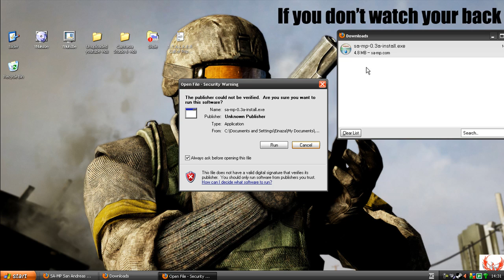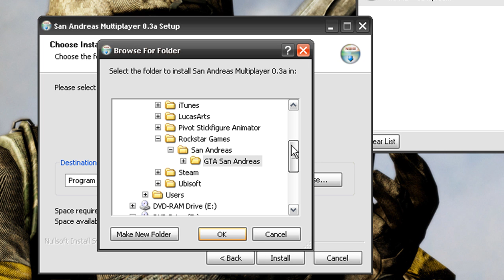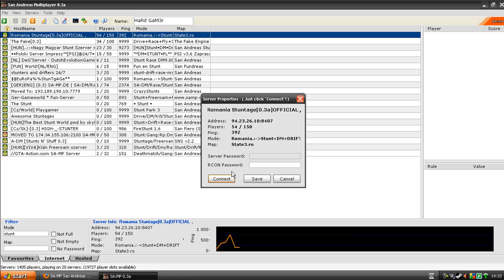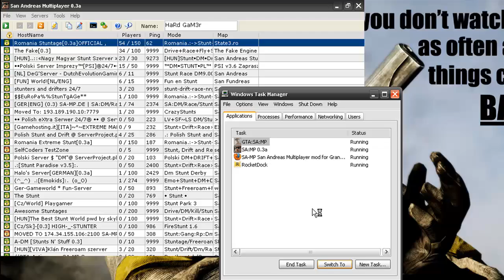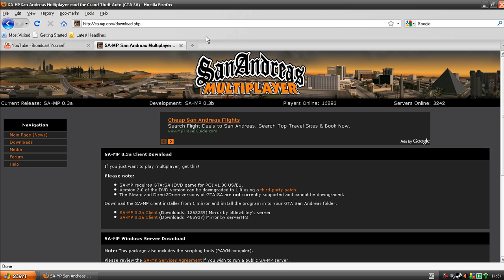How to get San Andreas Multiplayer (SAMP)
if you after a while can't get any servers, try go to sa-mp.com and install the client again.